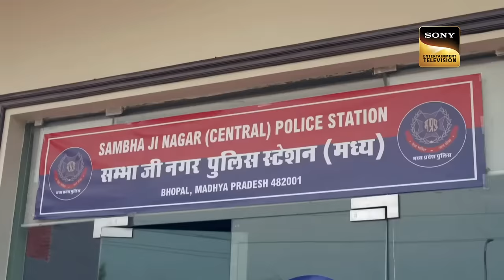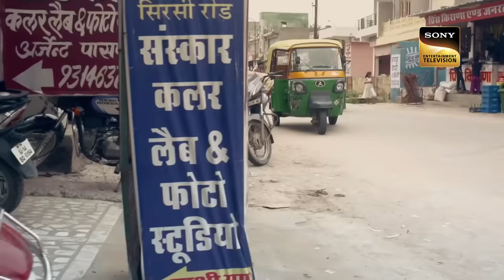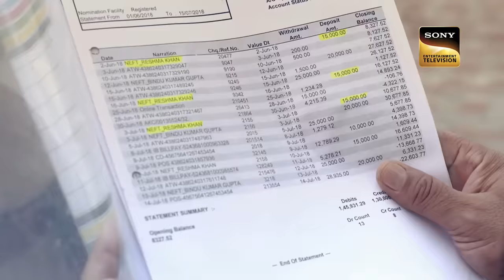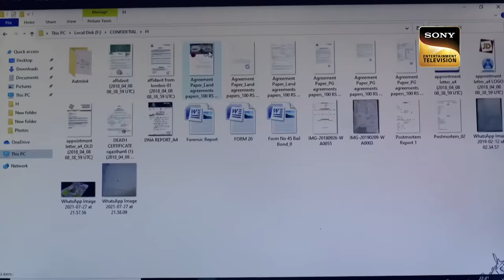एक 'Hammer Case' कैसे बना Police के लिए Threat? | Crime Patrol | Inspector Series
Sometimes victim and suspect's characteristics are very confusing for police. Even they do not understand who is telling truth and lies. What happened actually? Want to know more? Watch the episode now...